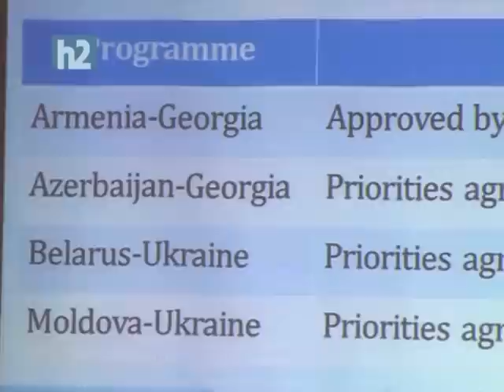EaPTC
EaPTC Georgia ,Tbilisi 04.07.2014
News Armenian second TV channel